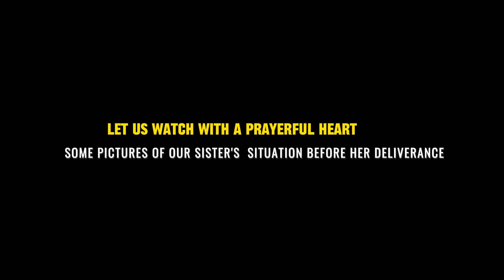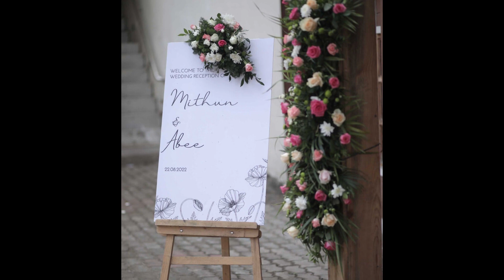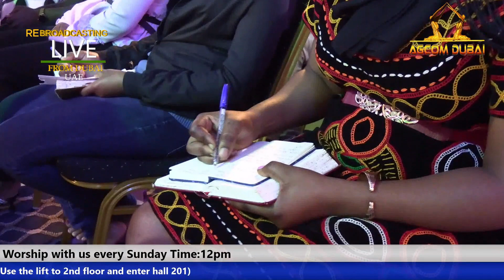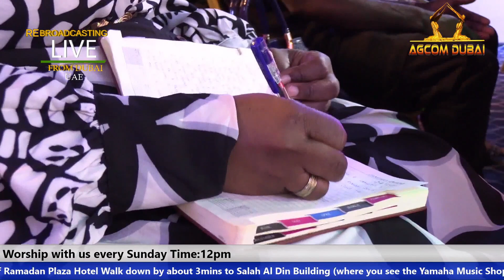AGCOM DUBAI SUNDAY SERVICE WITH | PST. MAJI O. MONDAY | 07.01.2024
Remain blessed as you watch and your case will not escape the anointing of God in Jesus' mighty name, Amen!